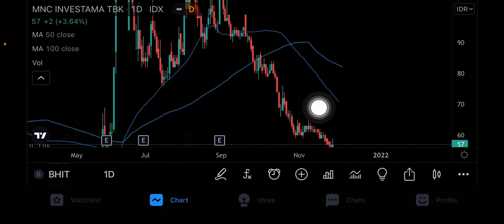ANALISA SAHAM BHIT | BHIT MNC INVESTAMA | TREND SAHAM BHIT | SAHAM BHIT ARB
Saham bhit
Saham bhit mnc
Bhit mnc investama
Babp mnc international